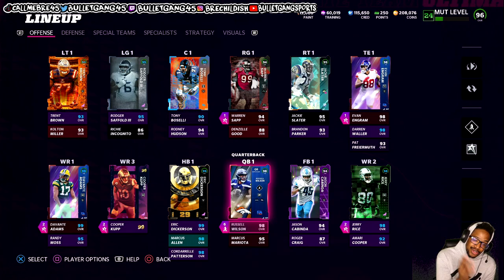FREE AGENCY RUSSELL WILSON, EVAN ENGRAM & MARCUS MAYE GAMEPLAY! MADDEN 22 ULTIMATE TEAM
WANNA GROW YOUR YOUTUBE CHANNEL?